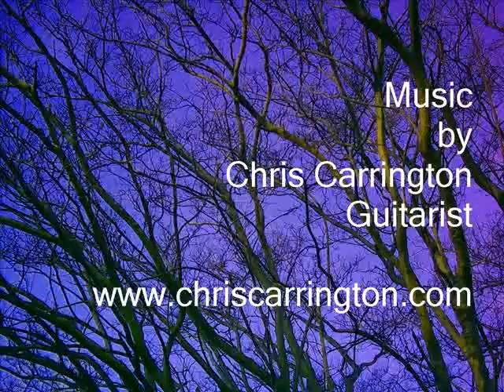Photography by Texas Photographer Mark Kiselis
Photography

Photography is used by the artist to highlight the contemporary and abstract imagery we see in our daily lives. The artist, Mark Kiselis, uses photography to augment his painting style which encompasses a new technique he calls foqueism. For more information on this technique you can check out his More examples of the artists work in photography may be found